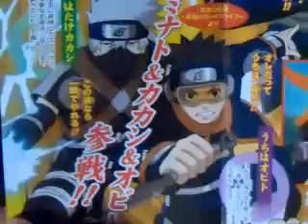Naruto Ultimate Ninja Storm Generations - New Scans, Discussion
Sooooo... Its been a while since ive updated you guys so here is what you need to know about the newest on storm generations with a little added discussion about some of the things i hope to see in the future of this game. Enjoy!